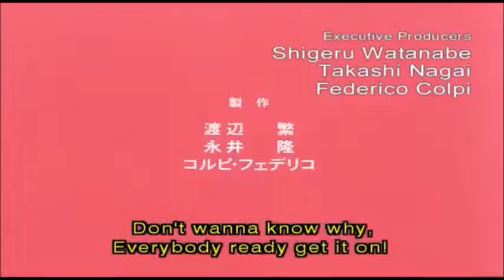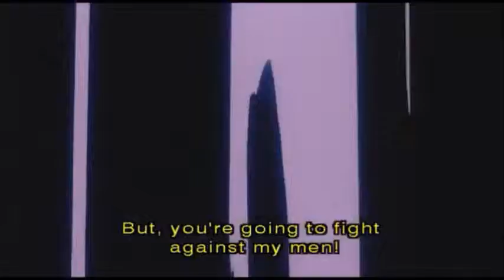12 Days of Anime-Day 10B: Mazinkaiser